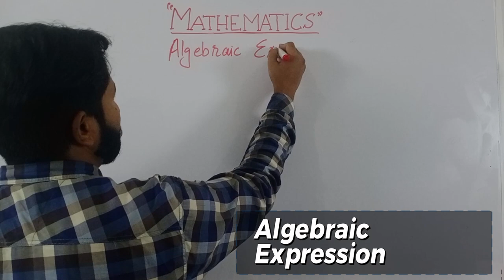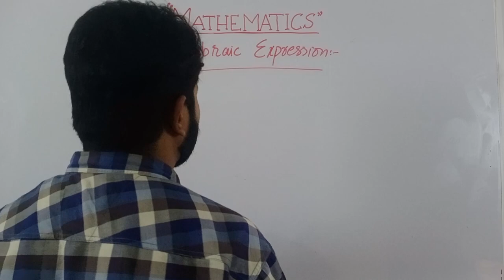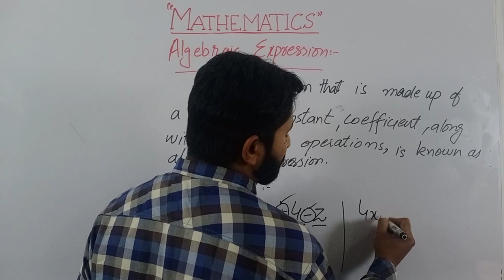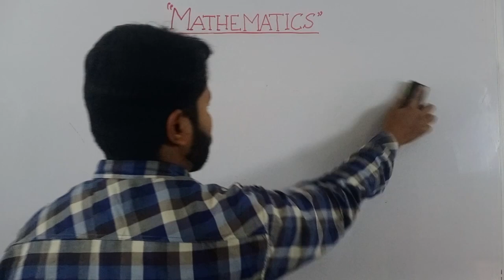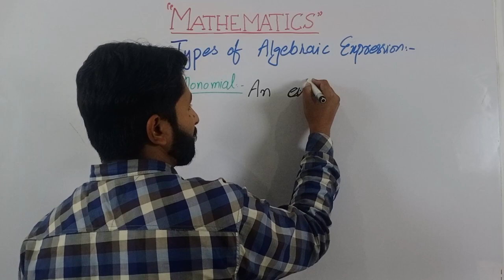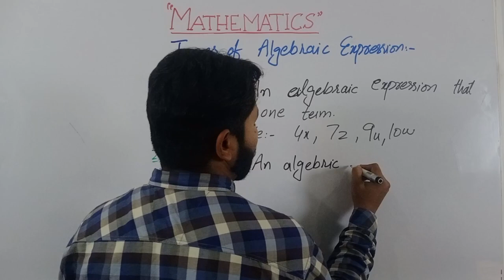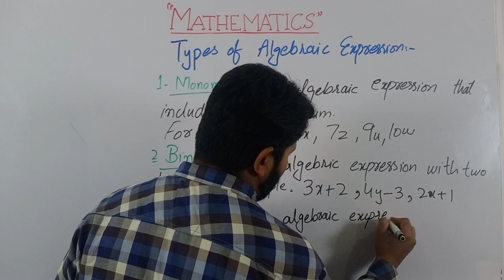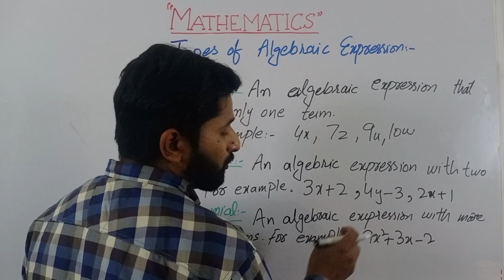Algebraic Expression & it's Types - (Lecture-8)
In this lecture, we will explore the fundamental concepts of Algebraic Expressions and their types. We will discuss the basic algebraic operators such as addition, subtraction, multiplication, and division, and how they are used to form expressions. We will also delve into the different types of algebraic expressions, such as monomials, binomials, trinomials, and polynomials, and learn how to identify them. This lecture is ideal for anyone studying mathematics at a secondary or post-secondary level, or for those who are looking to refresh their knowledge of algebraic expressions. The lecture will be conducted in Urdu, making it accessible to a wider audience. Join us to develop a better understanding of algebraic expressions and their applications in mathematics!